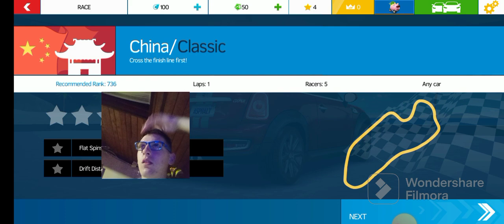DANAS IDEM DO POBEDE ! Asfalt Nitro - Kul Trke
Danas sam igrao igricu auto trke. Nadam se da ćete uživati u ovom videu. Uživajte u ovom videu.

Prvi link u opisu je: Instagram.
Drugi link u opisu je: Prethodni klip.
Treći link u opisu je: Facebook.
Četvrti link u opisu je:Trovo.
Peti link u opisu je: Tiktok.
Šesti link u opisu je:Likee.
Sedmi link u opisu je: Discord.